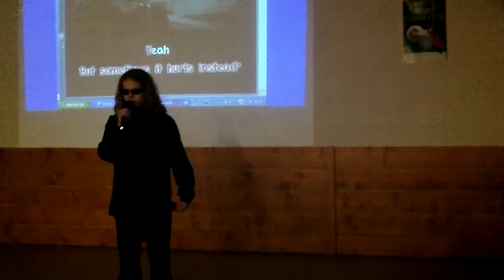Adele - Someone like you - cover live Marianne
Une autre vidéo lors de ma colo de vacance de juillet 2012!
Dsl, la fille qui chantait en filmant couvre une bonne partie de la chanson, mais bon.
Encore une fois pardon pour le son du micro.